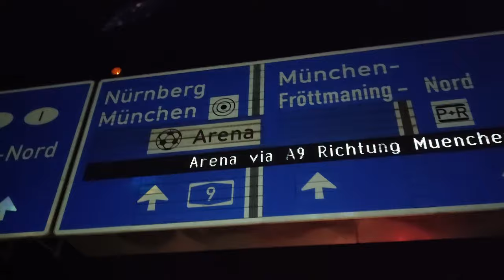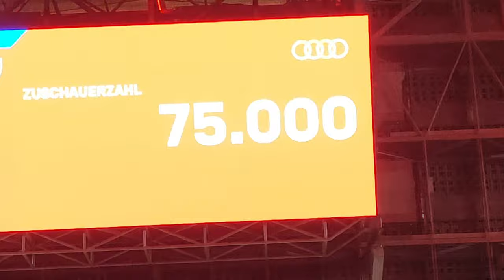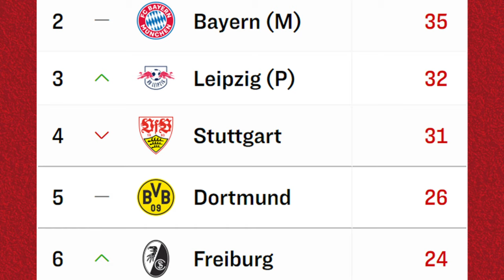Bayern München 3:0 VfB Stuttgart ⚪🔴 Emotionsbefreiter Kick ... Stadion Vlog & Spiel-Fazit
Danke an jeden, der mir Videos geschickt hat! 🫶
0:00 Intro
5:28 Bayern 3:0 VfB
9:14 Spiel-Fazit
Quellen:
Recht am Bild innerhalb des Stadions: Allianz Arena. Nicht kommerzielle Nutzung.
5 % auf Poster mit Code "AFM5"
*Werbung
Hier geht's zu meinem NordVPN-Deal